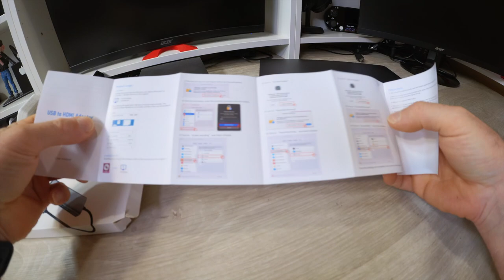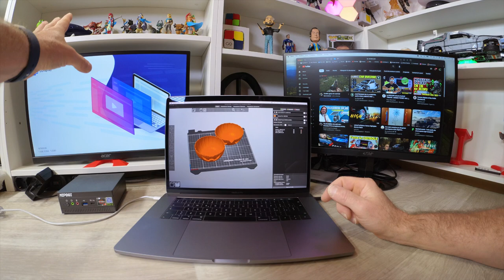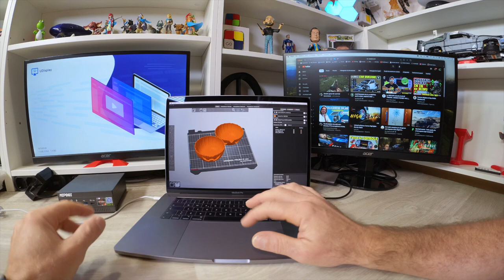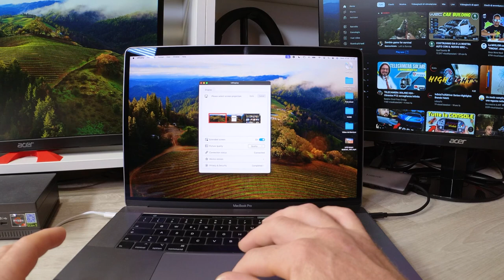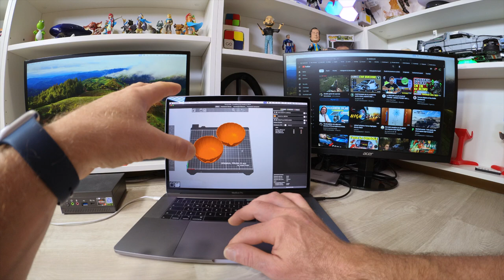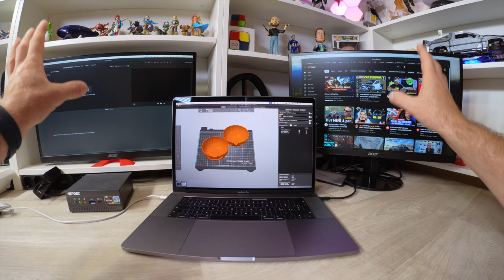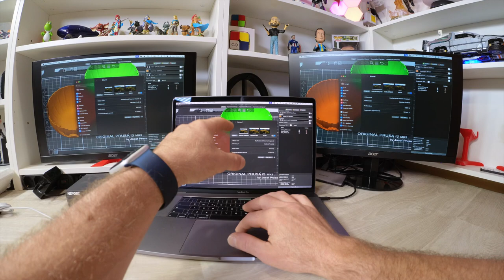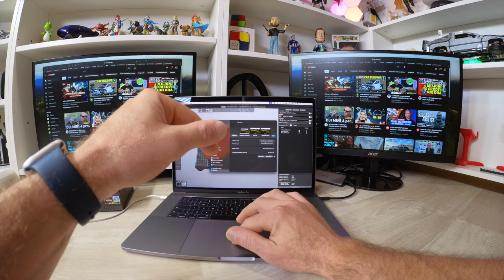CON 35€ Colleghi 3 MONITOR con LEMORELE HUB TYPE C Per WINDOWS e MAC | Tutorial e Recensione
Link Utili

         ❖❖❖❖❖❖❖❖❖❖❖❖❖❖Contatti❖❖❖❖❖❖❖❖❖❖❖❖❖❖❖